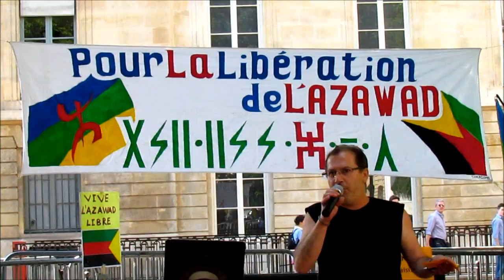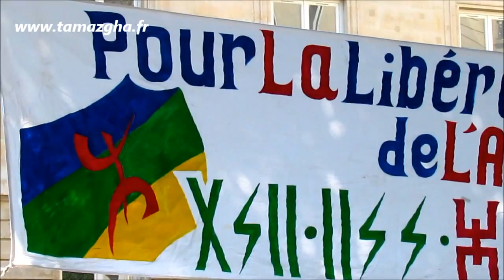Solidarité avec les Touaregs - Déclaration de Tamazgha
rassemblement de solidarité avec les Touaregs de l'Azawad, à l'appel de Tamazgha, à Paris le samedi 31 mai 2014, devant l'Assemblée nationale.
Interventions d'Irij Maouche, militant de Tamazgha et qui a animé le rassemblement, et de Tamilla At Âli, militante de Tamazgha, qui a donné lecture à la déclaration de Tamazgha rendue publique à cette occasion.